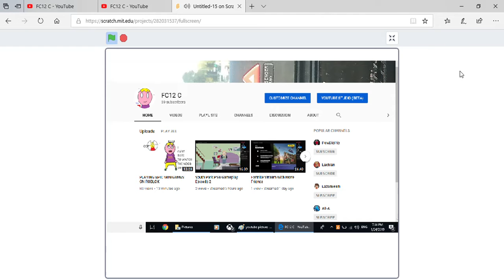advert for youtube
Made On Scratch. Recorded with gamebar